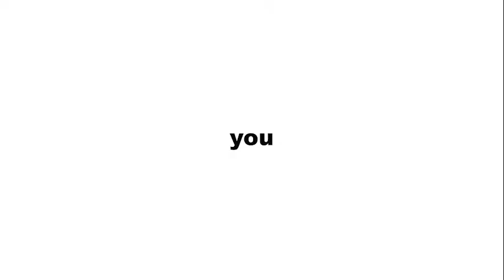Overview Of The 2022 Oregon County Independence Day Celebrations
Independence Day is a big day for the United States. Oregon County also joined in on the celebrations with fun activities, booths, and the fireworks shows.